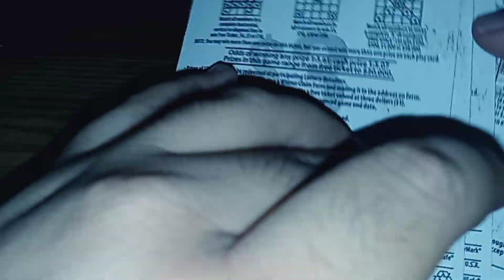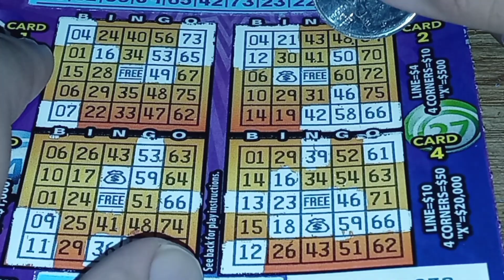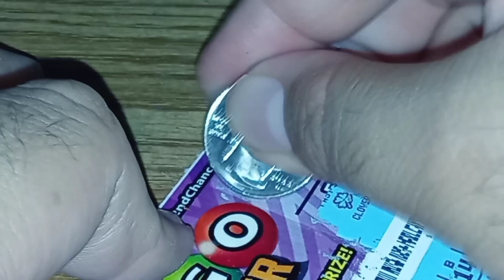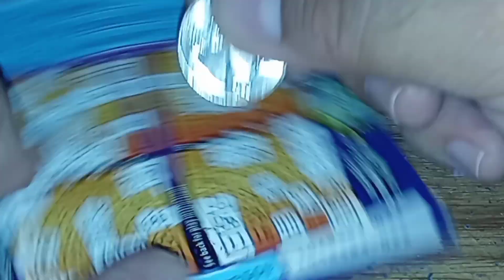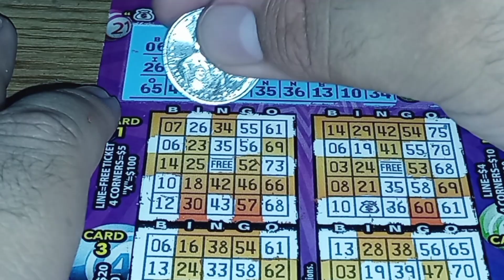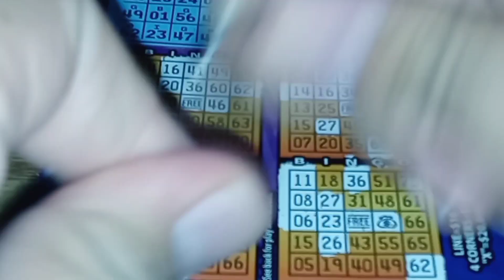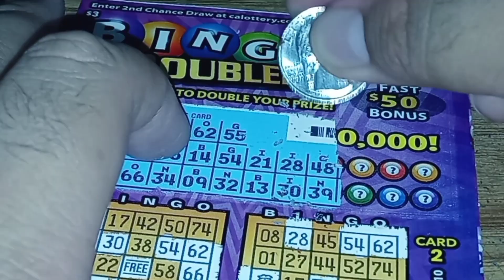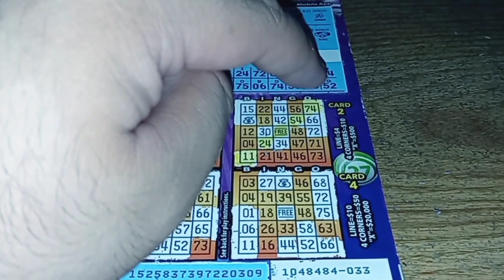CA Lottery: 5 of the $3 Bingo Doubler